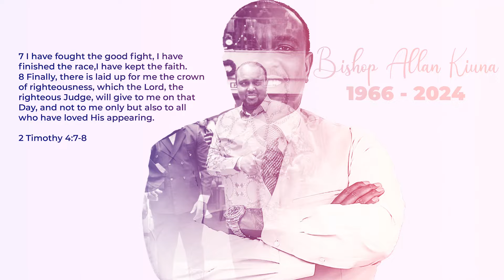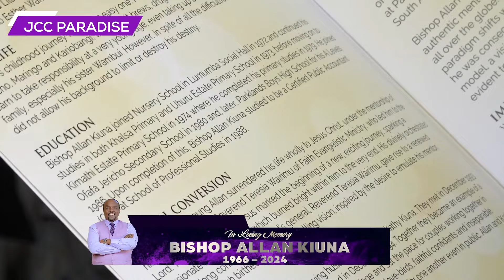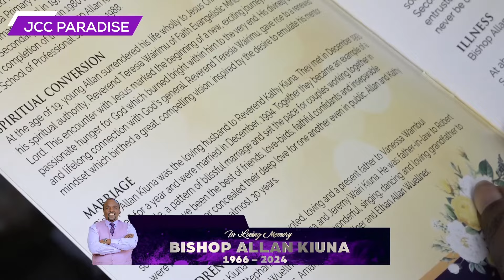Bishop Allan Kiuna's Eulogy Read by Pastor Jordan Kanyi